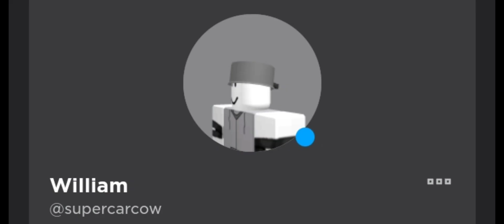DVN Epilogue Bad Ending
Kit: Assault
Skin: Assault 2
Favourite Map: Archipelago